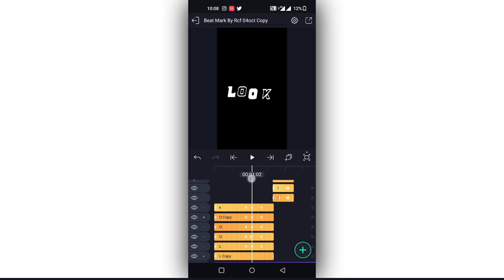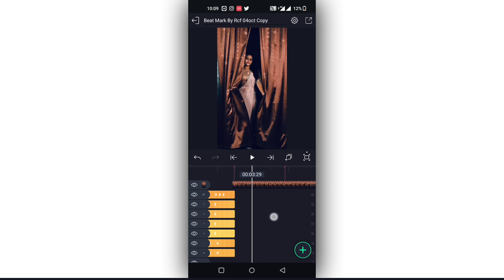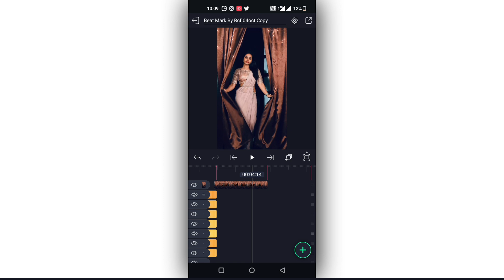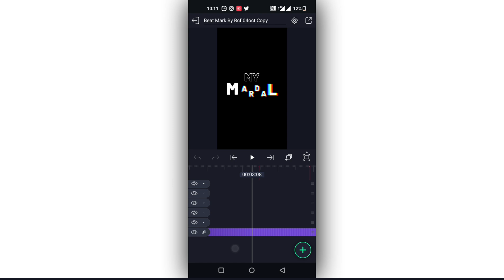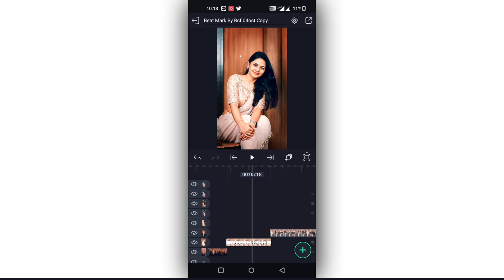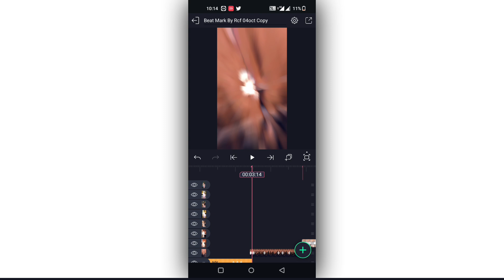New Trending Single Pic Video Editing in Alight Motion Instagram trending Look My Mardhal video edit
Please contact.

New Effect Trending Look My mardhal Video Editing in Alight Motion Instagram trending video editing